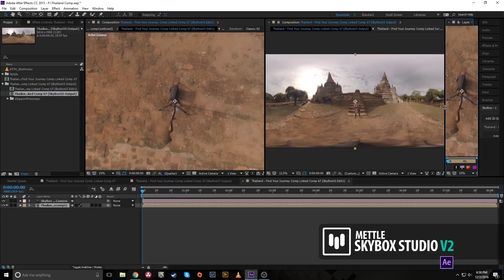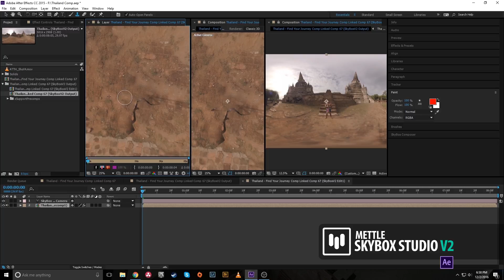SkyBox Studio V2 | Hands-On Review by Perception Squared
Connor Hair and Alex Meader, Co-Founders of Perception Squared discuss their favorite new features in SkyBox Studio V2, that include the new View-based Edit and more supported VR formats.
Alex shows how to remove the camera rig from 360° footage, using the View-based Edit in the latest module -  SkyBox Composer.
Alex And Connor are

SkyBox Studio V2 is a 360/VR Plugin for Adobe After Effects, part of a comprehensive toolset offered by mettle for 360/VR content creators and filmmakers.

Don't Wait... Create!